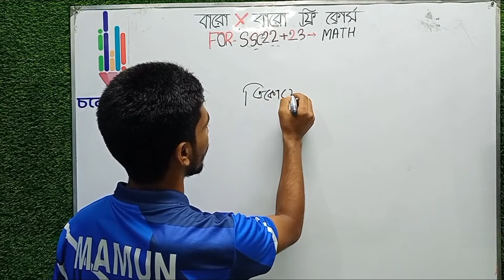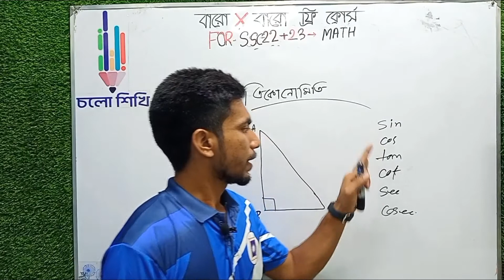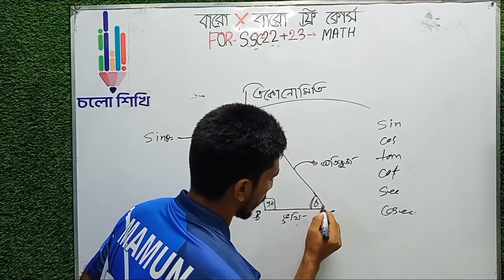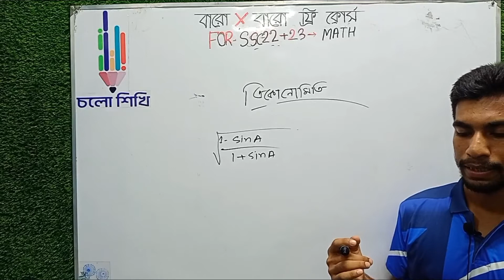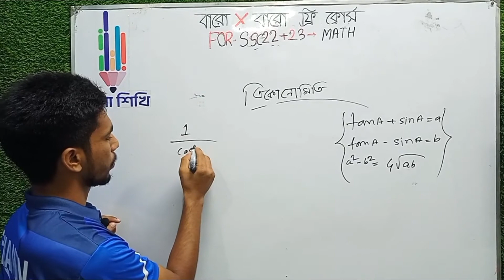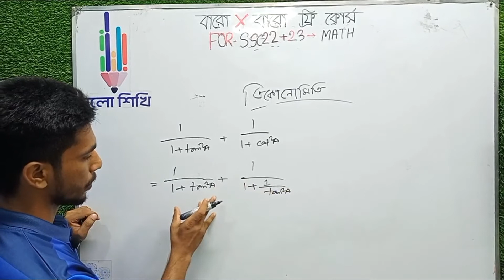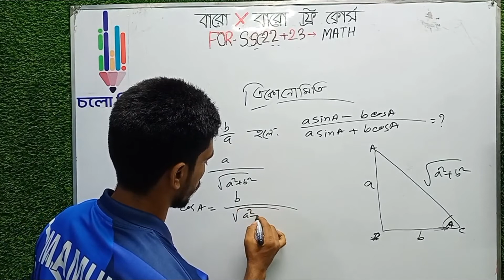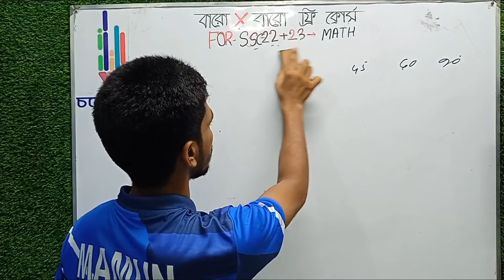ত্রিকোণমিতি | ষষ্ঠ ক্লাস | SSC | Sheikh Al Mamun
💠 SSC 2️⃣2️⃣➕2️⃣3️⃣
✔️ গণিত ষষ্ঠ ক্লাস
➡️ টপিক: ত্রিকোণমিতি
♻️ Instructor: Sheikh Al Mamun
📌 এই ক্লাসটি ইউটিউবে দেখতে চাইলে নিচের লিংকে ক্লিক করো:
📖 নিচের লিংকে ক্লিক করে যোগ দাও চলো শিখি গ্রুপে-